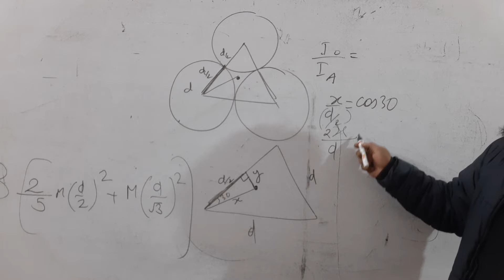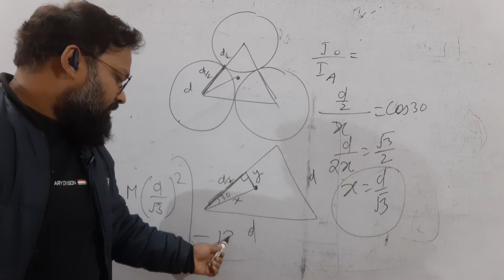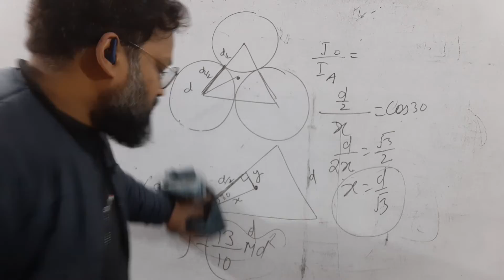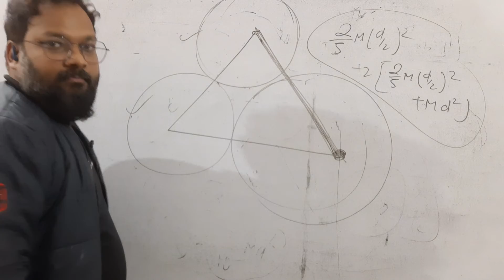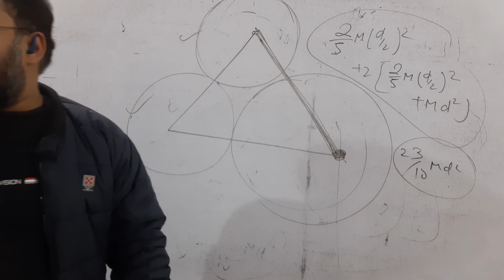Moment of inertia of recental and square part 2 |23 December 2021(2)